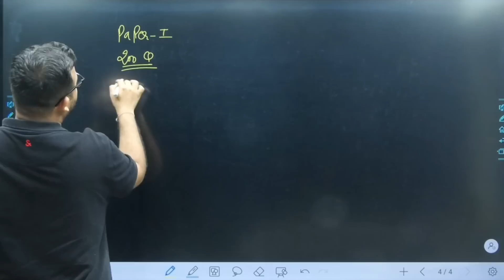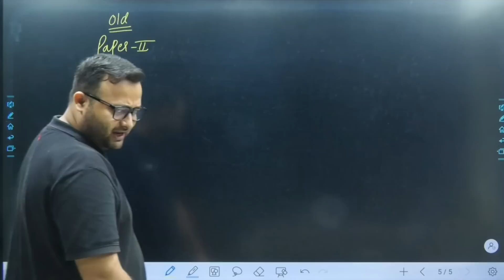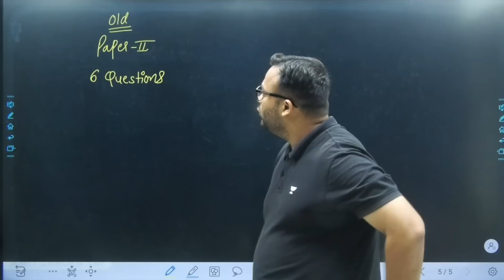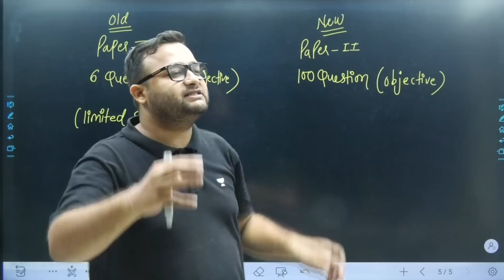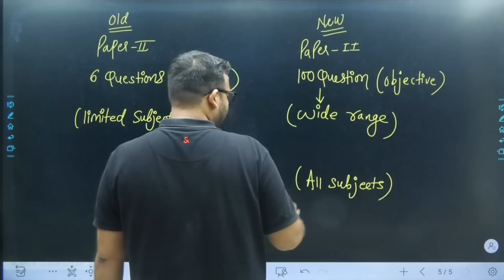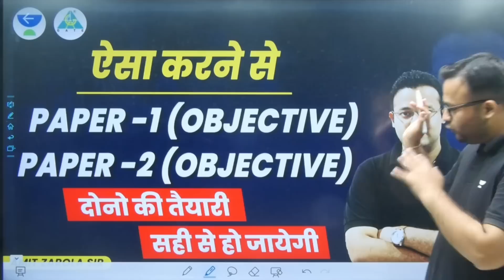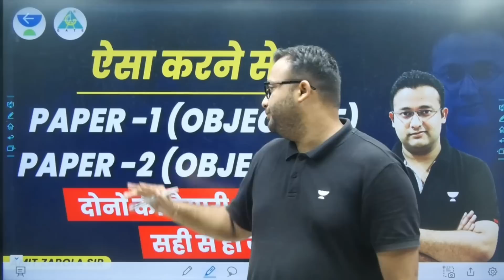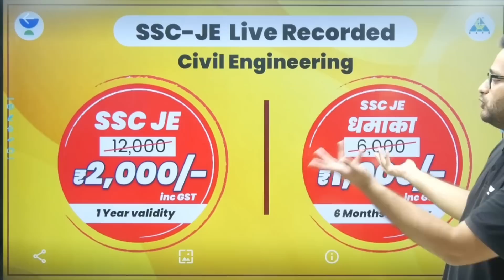ऐसे करने से Paper 1 & Paper 2 दोनों की तैयारी सही से हो जाएगी | Amit Zarola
Batch Details
All in One Batch for State JE & AE Exams - Civil - B (Starting on 27 July)

Call Amit Zarola team on 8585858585 and take your SSC JE Preparations to the next level.
You can enrol in Unacademy Subscription and get the following benefits:
1. Learn from your favourite teacher
2. Dedicated DOUBT sessions
3. One Subscription, Unlimited Access to Live Online Classes and Videos
4. Real-time interaction with best-in-class teachers
5. You can ask doubts in live online classes
6. Limited students in each Class
7. Download the videos & watch them offline